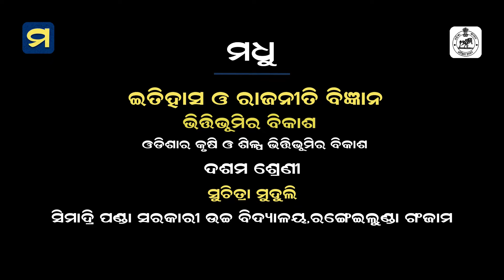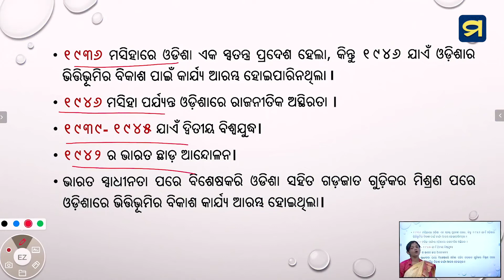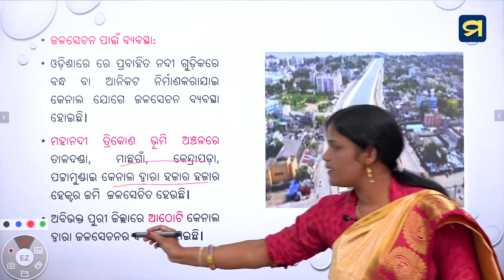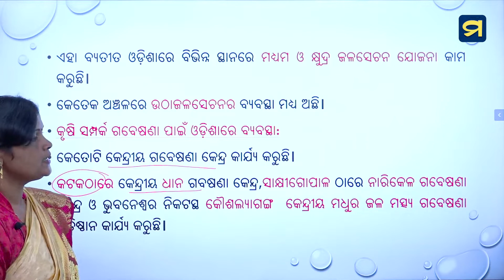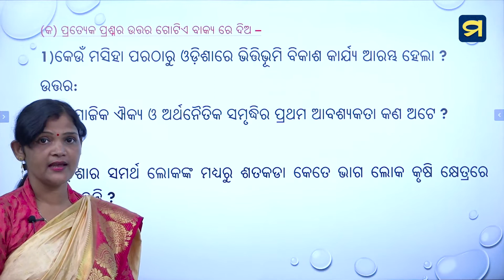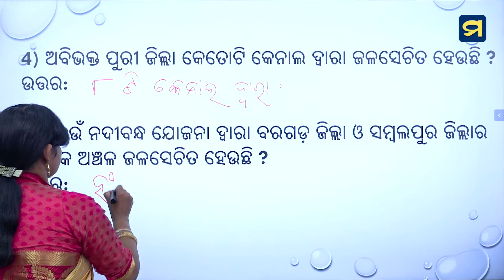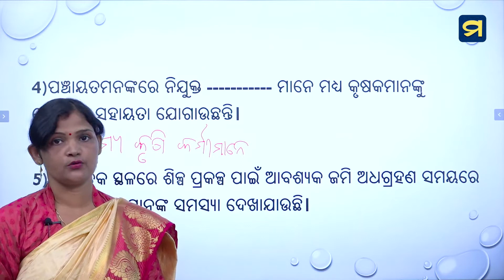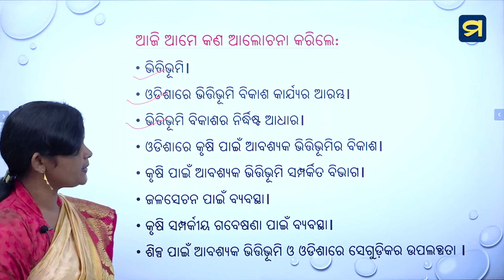ଦଶମ ଶ୍ରେଣୀ - ଇତିହାସ ଓ ରାଜନୀତି ବିଜ୍ଞାନ - ବିଂଶ ପାଠ ପାଠ - ୦୧ - Chapter-20 - 01 | MadhuApp | HSC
ଦଶମ ଶ୍ରେଣୀ - ଇତିହାସ ଓ ରାଜନୀତି ବିଜ୍ଞାନ - ବିଂଶ ପାଠ - ୦୧
ଭିତ୍ତିଭୂମିର ବିକାଶ - ଓଡ଼ିଶାର କୃଷି ଓ ଭିତ୍ତିଭୂମିର ବିକାଶ  |